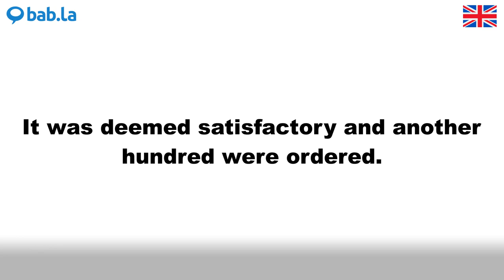SATISFACTORY pronunciation | Improve your language with bab.la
Improve your spoken English by listening to SATISFACTORY pronounced by different speakers – and in example sentences too. Learn and love languages with bab.la.